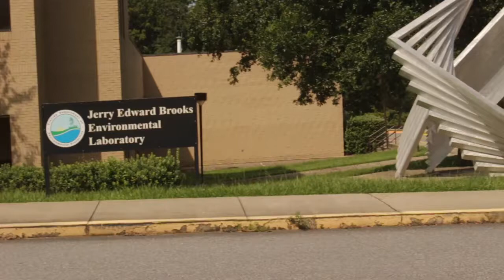‘ Too Tense ‘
Snare: Tama 14x10 Maple marching snare

Batter head: Evans Coated Grey Hybrid
Resonant head: Evans MX5

Sticks: Vic Firth Murray Guessek’s